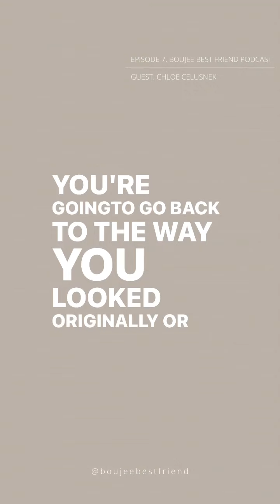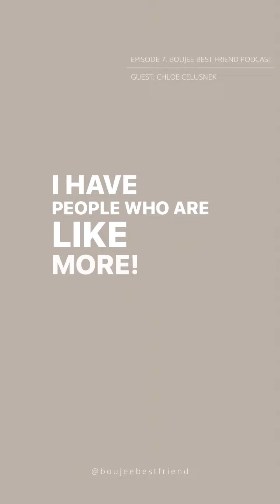Tune in to ep 7 with Chloe Celusnek 101 Botox & Fillers!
Topics:
Becoming an Injector
Why is there a stigma with injectables?
What do people usually ask for?
101 Botox & Fillers
Is it reversible? Pain? Down time?
Why do some people look “crazy”?
When or Why should you use aesthetic medicine?
The weirdest client requests
Doing what you love Dating life in Miami